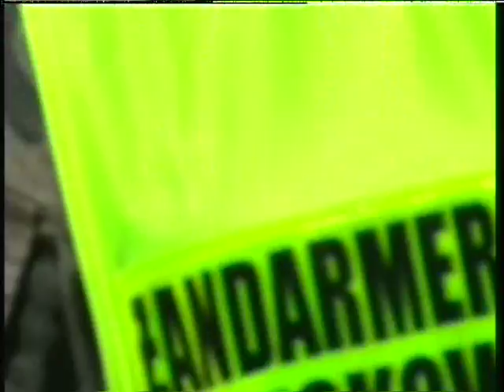2 K.R.W.P. - Przysięga wojskowa Kraków 2008-08-03